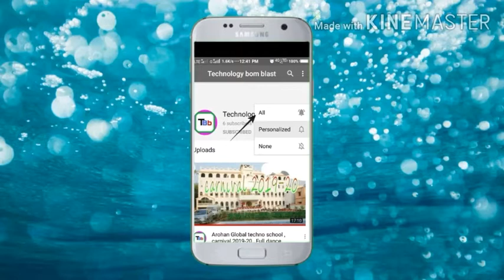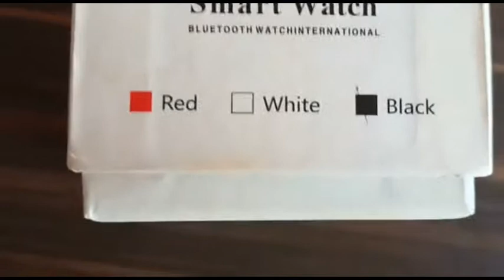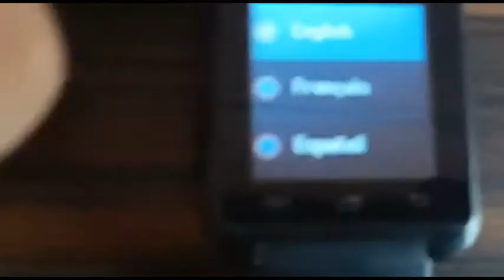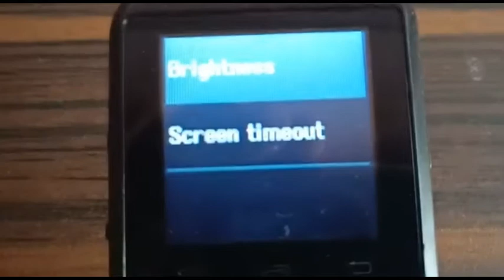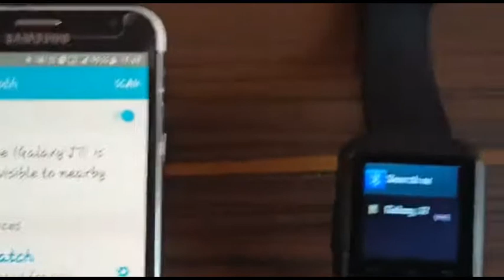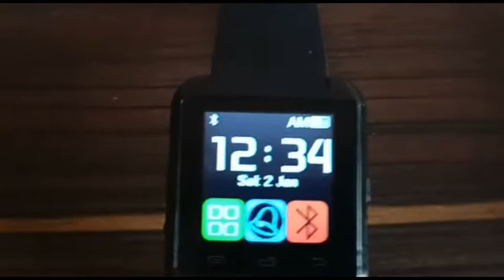Best budget smart watch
Hi friends today I am having best smart watch